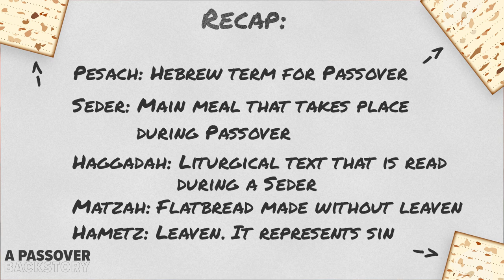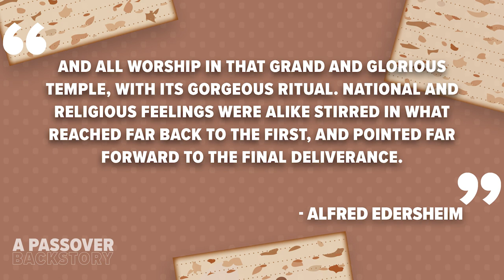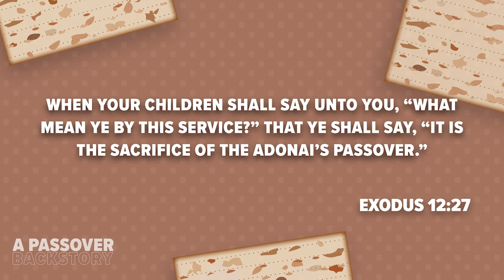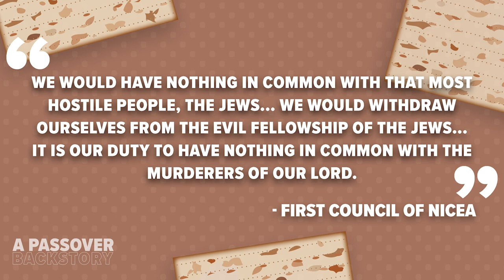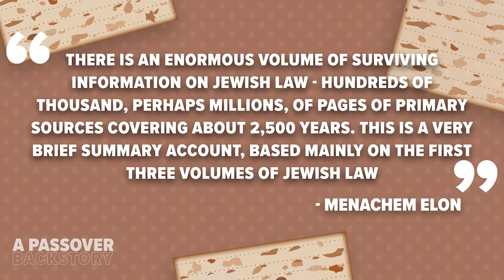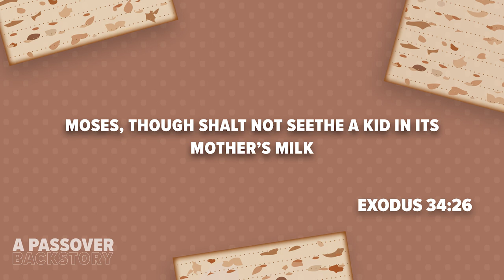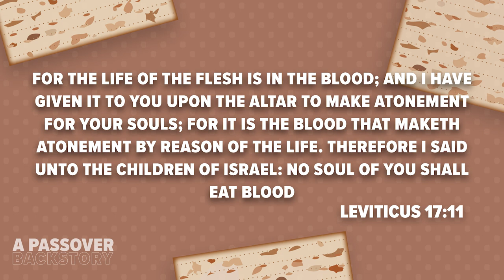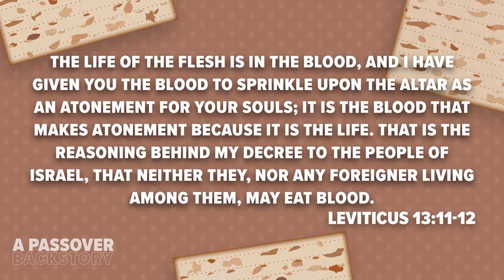A Passover Backstory Ep 3